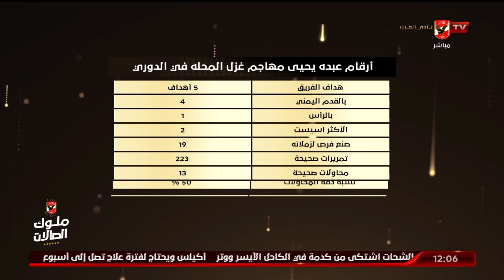اللقاء الكامل | كريم سعيد وأحمد ثابت - المحللين الرياضيين | البيت الكبير